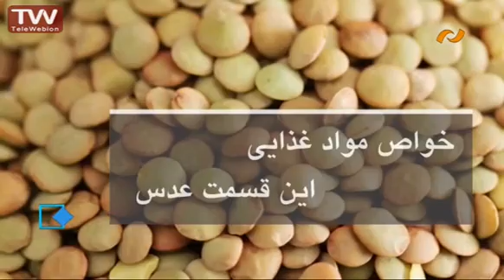نمایش آشپزی آسان نان تست شکم پر